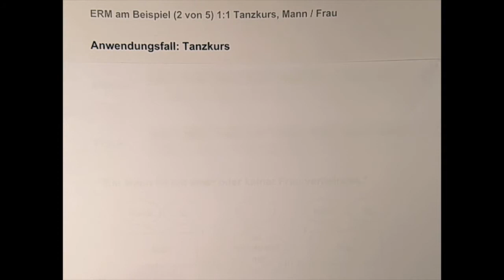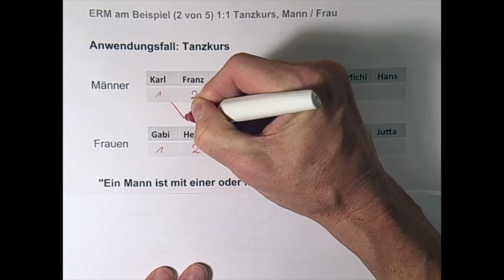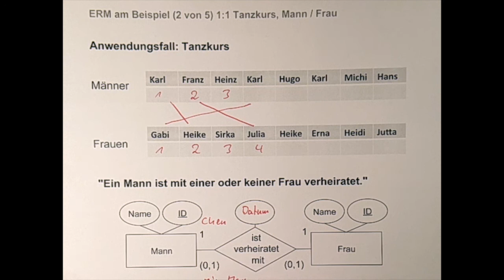ERM am Beispiel 2 eins zu eins Beziehung Tanzkurs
Anhand eines einfachen Beispiels für ein Entity-Relationship-Modell wird die 1:1 Beziehung (Chen-Notation) bzw. (0,1) zur (0,1) (Min-Max-Notation) erläutert.

Claus Brell
Hochschule Niederrhein